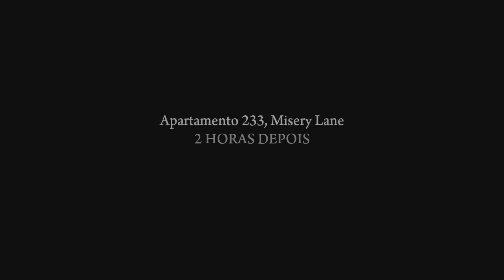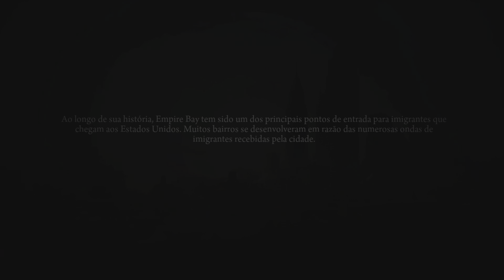Mafia II: Definitive Edition #7 🎮